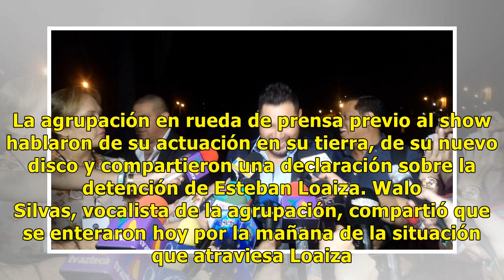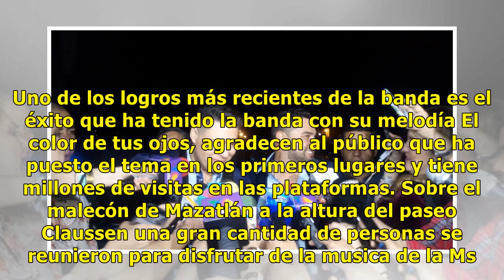Banda Ms alista festejo y habla sobre Esteban Loaiza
Has